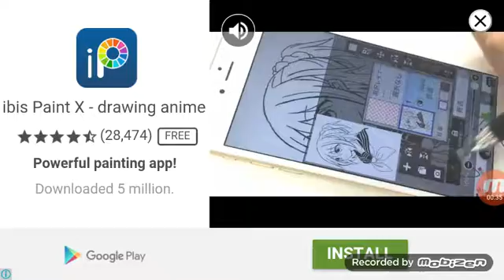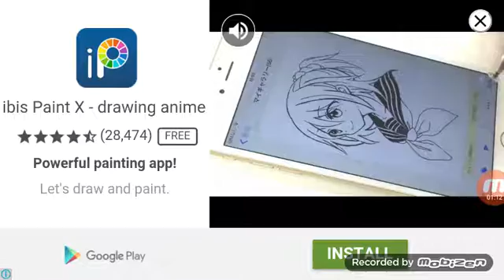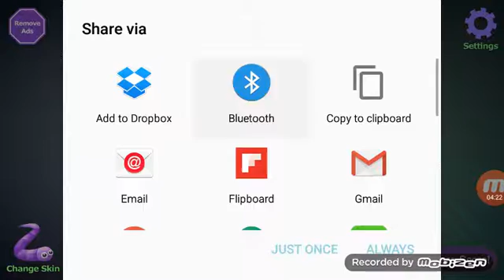Slither io ep2